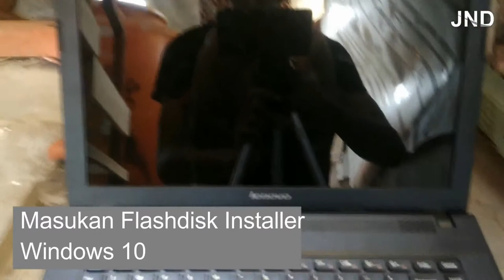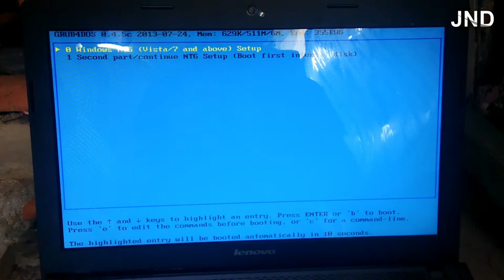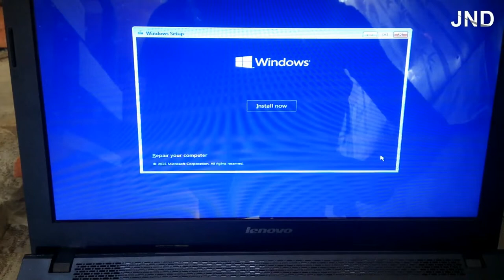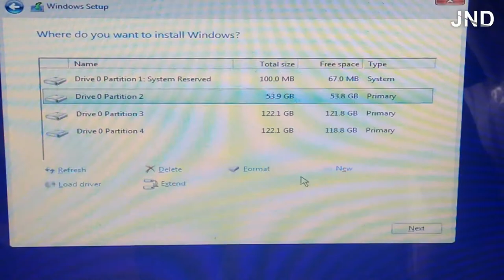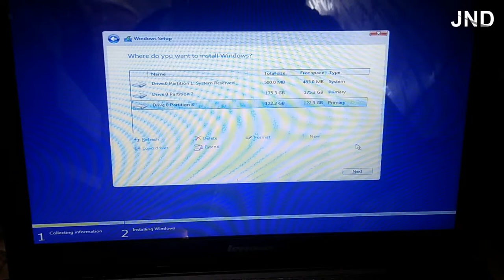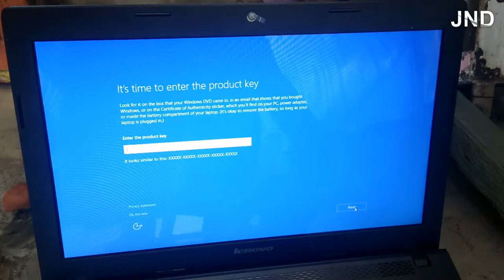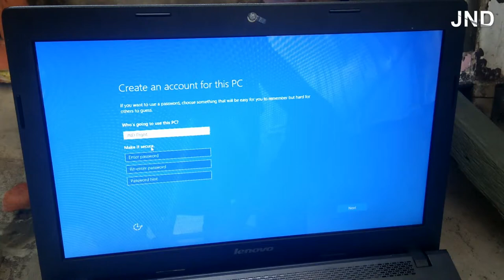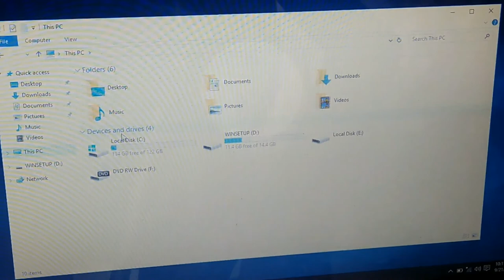Cara Instal Windows 10 Menggunakan Flashdisk